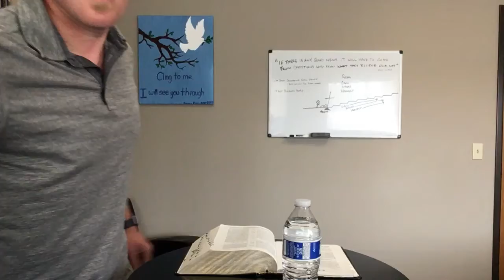Reading Through the Old Testament — Exodus 1-7